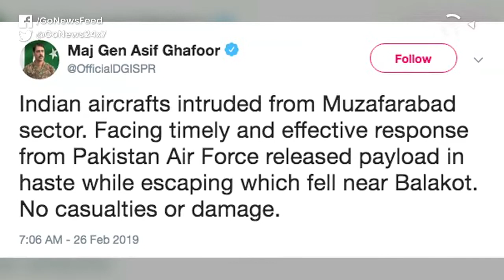IAF Strikes Jaish Camp In Pakistan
Tensions are high after 12 IAF Mirage fighter jets destroyed the main Jaish terror camp in Balakot across the LoC early on Tuesday. Pakistan has warned it has the complete right to self defence